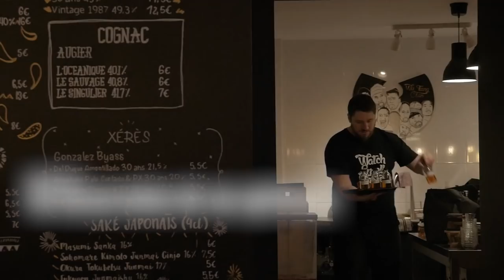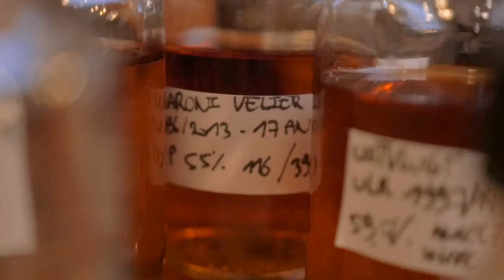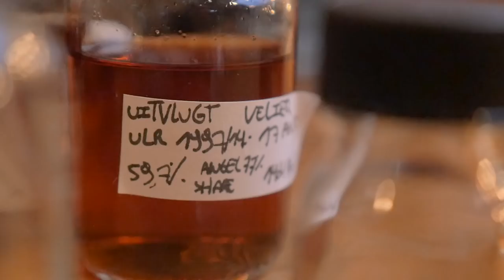Comment bien conserver vos spiritueux préférés ? Conseils et astuces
Chers piccoleurs, voici quelques tuyaux à connaitre avant de faire péter le bouchon de votre nectar.

Premier point, vos alcools doivent toujours être stockés debout. Couché, le spiritueux pourrait attaquer à la longue le bouchon.
Une fois le bouchon pété, je vous conseille de servir votre spiritueux et de le laisser respirer 15-30 min dans le verre. Arômes et saveurs étant concentrés dans ce petit conditionnement depuis son embouteillage, votre jus a besoin de respirer et s’ouvrir gentiment.

Par la suite, plus il y aura d’air dans votre bouteille, plus votre spiritueux sera exposé à l’oxydation et la perte d’arôme. Il ne deviendra pas mauvais mais risque de devenir très plat.

Plusieurs solutions s’offrent à toi, soit tu finis ta bouteille et tu pleures après ou alors tu transfères ta gnôle dans des contenants plus petits afin de limiter la présence d’air.

Voici ce que j’utilise :
• Sample de 25 cl pour des bijoux que tu souhaites boire au compte-gouttes pendant encore de longues années.

• 10 cl pour la toute bonne bouteille que tu auras bien tétée et où maintenant tu culpabilises.

• Le sample de 3cl pour échanger avec un copain pharmacien.
Car oui, à partir du moment où tu as beaucoup de bouteille entamée et que tu commences à sampler, ton bar ressemblera plutôt à une étagère de pharmacie.

En espérant vous avoir été utile mes cher(e)s soiffard(e)s.

Pour vous procurer des samples en région liégeoise :
Maison Demez
44 Rue Cavalier Fonck 4890 Thimister
Tél. 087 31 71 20

Puis likez, partagez, faites tourner, wiiiiiiiz ! C'est la fête !